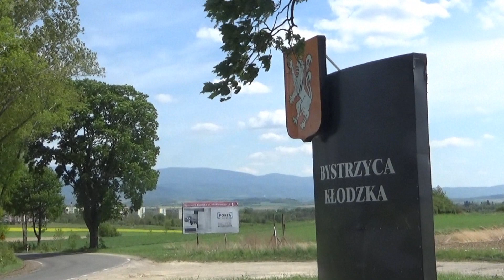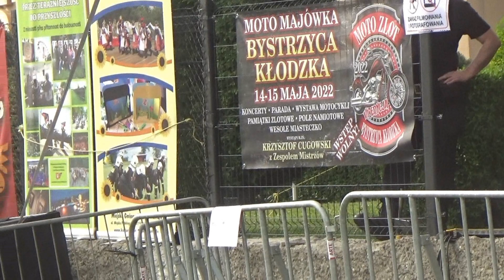Dni Bystrzycy Kłodzkiej. Mix wydarzeń na Placu rekreacyjnym 14 maja 2022 rok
Link do filmu:
Bystrzyca Kłodzka – miasto w południowo-zachodniej Polsce, w województwie dolnośląskim, w powiecie kłodzkim, siedziba gminy miejsko-wiejskiej Bystrzyca Kłodzka. Historycznie było położone w hrabstwie kłodzkim. W latach 1975–1998 miasto administracyjnie należało do województwa wałbrzyskiego. Wikipedia
Powierzchnia: 10,74 km²
Wysokość n.p.m.: 340 m.